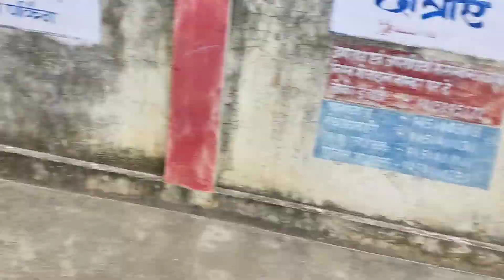Celebriting independent day in college 🇮🇳🇮🇳🇮🇳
Hello guys my name is Anand Yadav I'm studying in graduation and my hobbies to create vlog and reels Hello guys
My name is Anand Yadav and I am a new YouTuber i try to create prank video on this channel if you are support me then i will be motivate to create more funny prank so please subscribe my channel to motivate me

comedy video
song
round 2 hell new video
funny vlog
anand Yadav
viral
aditya vlogs
flying Beats
Manoj dey
‎@ANAND YADAV   ‎@Flying Beats BCN